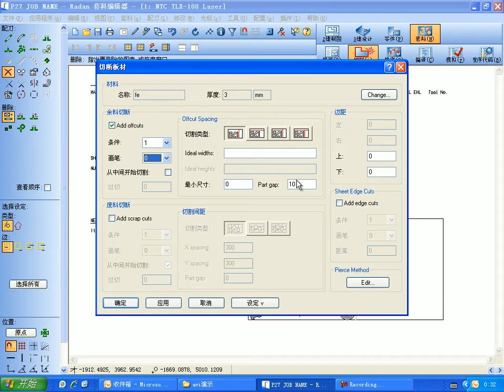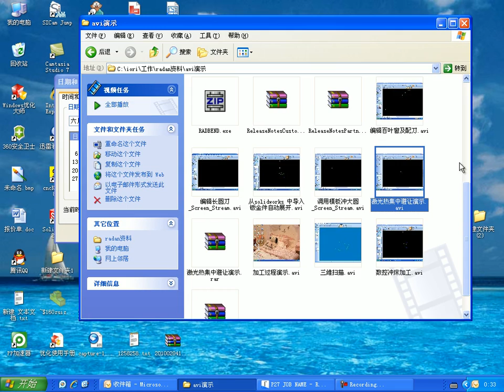radan雷射割斷餘料板材.avi